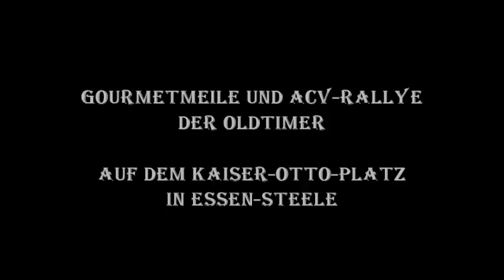1406 * Der Sportler * Gourmetmeile und ACV-Rallye Kaiser-Otto-Platz * Essen-Steele * 3. Video * 2012